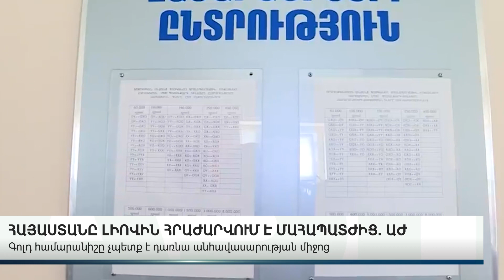ՄԱՀԱՊԱՏԻԺ, ԹԵ ԳՈԼԴ ՀԱՄԱՐՆԵՐ